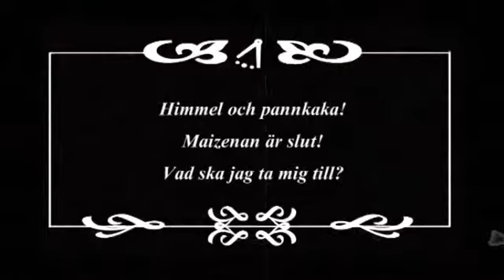Helstekt älgkalvfilé med en potatis- och svampcheesecake - Halv åtta hos mig (TV4)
Halv åtta hos mig i TV4 från 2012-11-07: Receptet hittar du på recept.nu.

I Halv åtta hos mig sätts varje vecka fyra, för varandra okända, amatörkockar på prov och turas om att bjuda varandra på middag.

"Halv åtta hos mig" is a swedish cooking show where every week four new amateur chefs compete against each other by cooking for the other contestants (Come dine with me).